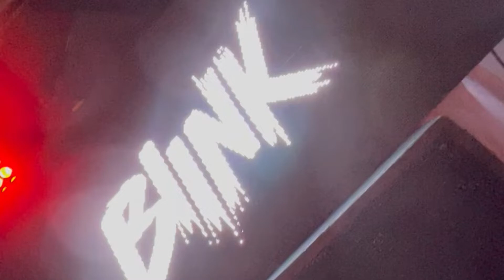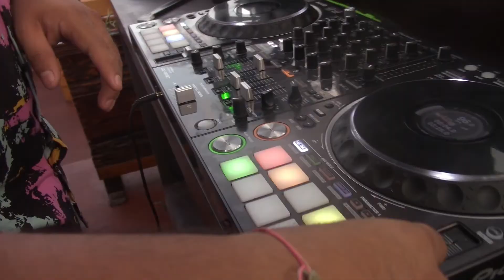Fui entrevistado por Piura Plus Tv / Blink Dj (Anécdotas y mas...)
Fui invitado por mis amigos de Piura Plus Tv para compartir una amena entrevista y puedan conocer un poco mas de mi, siempre con la buena vibra contando desde mis inicios y el proceso que e tenido que pasar para ir logrando mis objetivos.

En el video no se busca ofender a nadie y es solo una libre opinión a modo personal en base a las experiencias vividas

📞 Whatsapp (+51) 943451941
📍 Piura, Perú